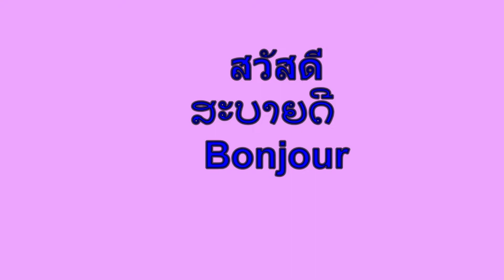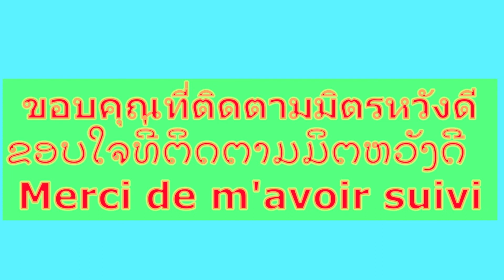มาเยี่ยมยามพี่ปอนเอึ้อยเตี้ย ມາຢ້ຽມຢາມອ້າຍປອນເອື້ອຍເຕ້ຍ Augsburg